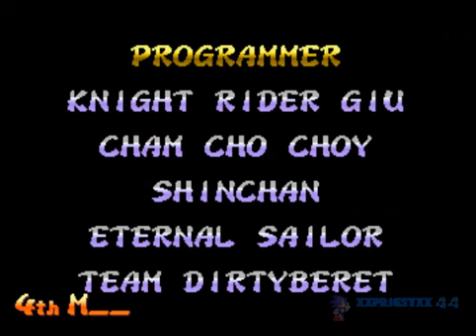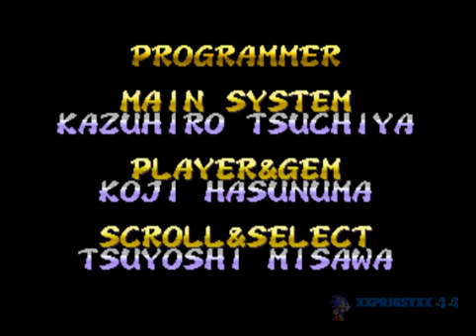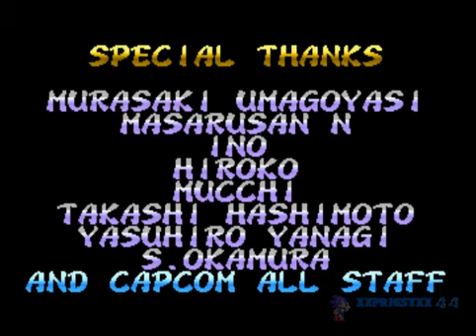Let's play real quick: Super Puzzle Fighter II [2] turbo- part 2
Part two to this mini lets play!Like I said, I love this game, I just wish it were longer!